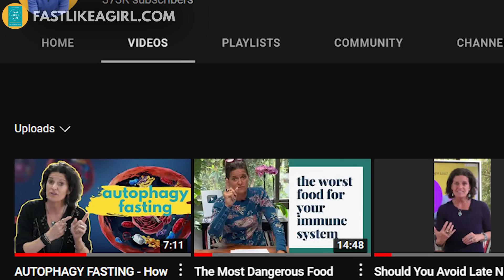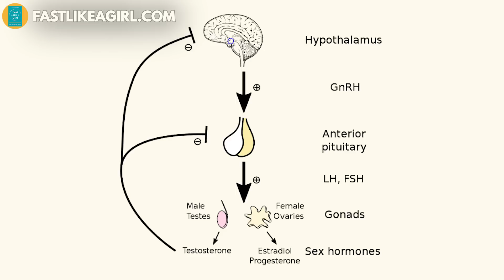Can We Use Autophagy to Balance Hormones?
🌟 Order Fast Like a Girl🌟

TIMELINE:

00:00  Intro
02:18  What is autophagy and different types of autophagy
03:20  Crinophagy - intracellular regulation of hormones
05:09  Feedback mechanism of hormones
06:30  Can autophagy help prevent chronic disease?
07:39  How do you stimulate autophagy?
09:40  What pulls you out of autophagy?
11:00  How do you measure autophagy?

Autophagy is an important cellular process involving the degradation of intracellular components. Its regulation is complex and while there are many methods available, there is currently no single effective way of detecting and monitoring autophagy. It has several cellular functions that are conserved throughout the body, as well as a variety of different physiological roles depending on the context of its occurrence in the body. Autophagy is also involved in the pathology of a wide range of diseases. Within the endocrine system, autophagy has both its traditional conserved functions and specific functions. In the endocrine glands, autophagy plays a critical role in controlling intracellular hormone levels. In peptide-secreting cells of glands such as the pituitary gland, crinophagy, a specific form of autophagy, targets the secretory granules to control the levels of stored hormone. In steroid-secreting cells of glands such as the testes and adrenal gland, autophagy targets the steroid-producing organelles. The dysregulation of autophagy in the endocrine glands leads to several different endocrine diseases such as diabetes and infertility. This review aims to clarify the known roles of autophagy in the physiology of the endocrine system, as well as in various endocrine diseases.